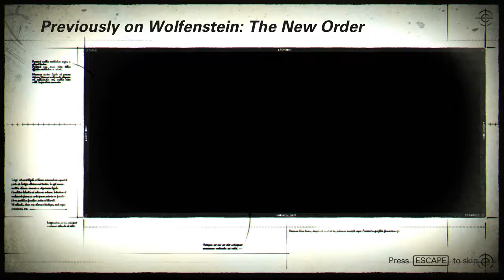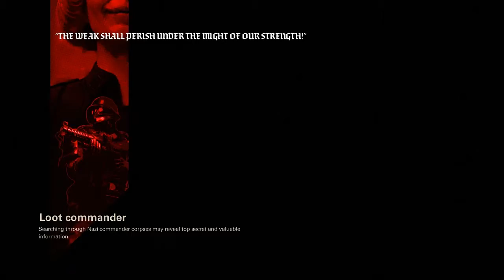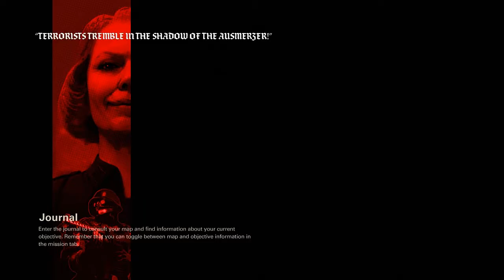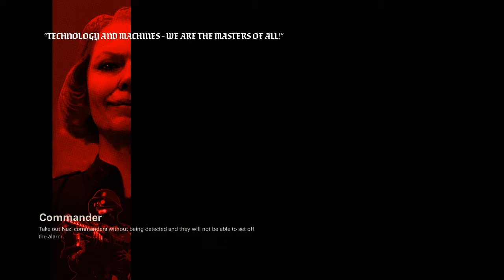The First Hour - Wolfenstein II: The New Colossus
a.k.a. "Oops, All Nazis!"